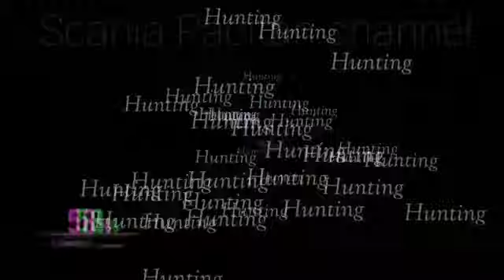paska insiden 💥HR 137 Harry Potter di bawa ke garasi bangak 💥team madura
team Madura dapat musibah pecah ban di tol sragen, Alhamdullilah gak ada korban cuma bagian bawa lampu depan bagian kiri retak dan pintu depan